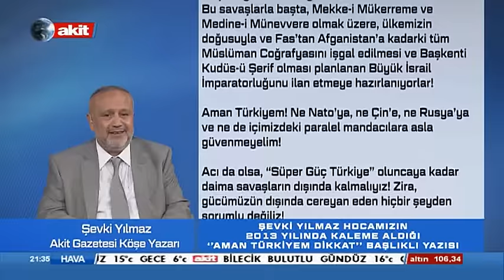Milli Diriliş "Batının kirli emellerini ve Sultanahmet saldırısı"